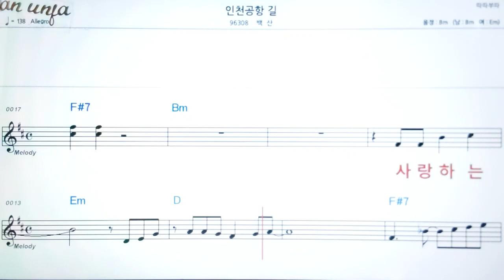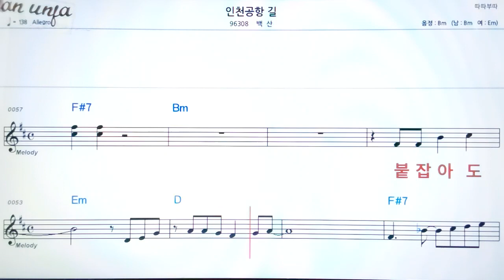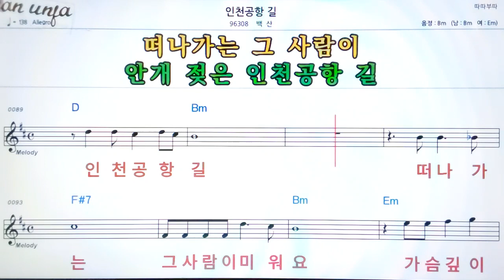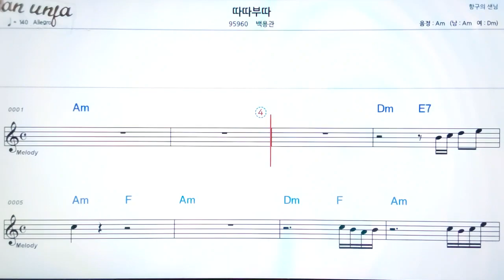이천 공항길/백산👍악보, 기타 코드,가사,Karaoke*가라오케 반주